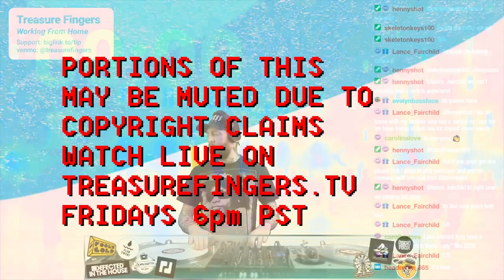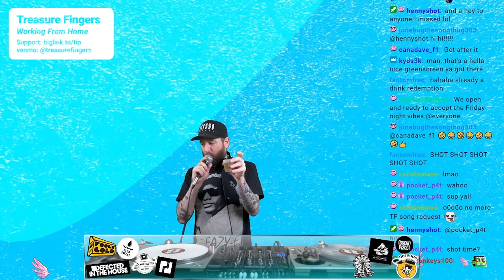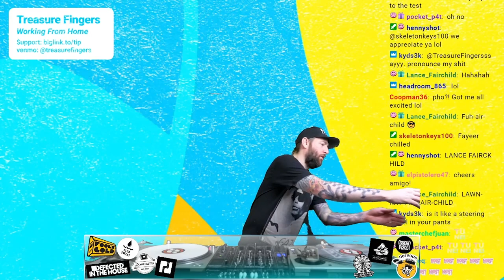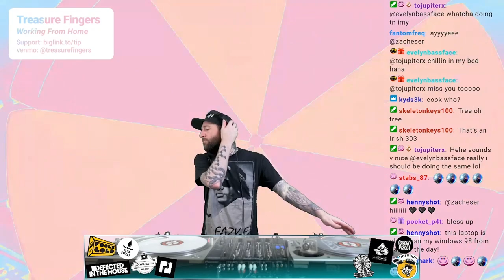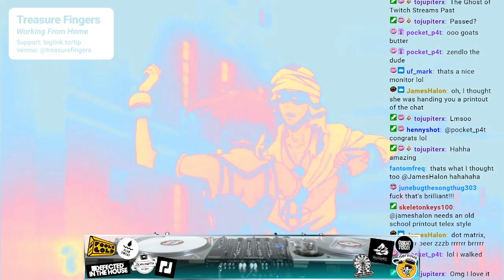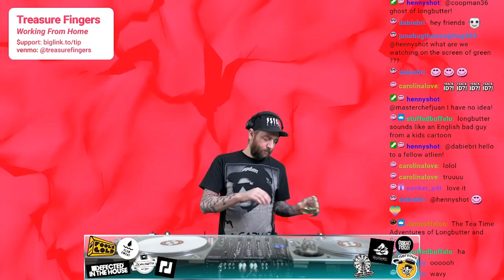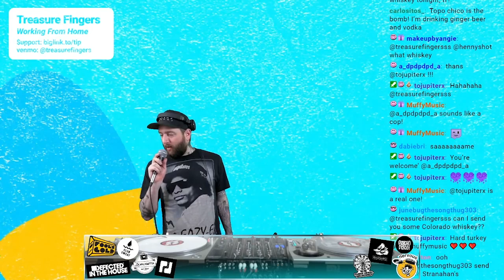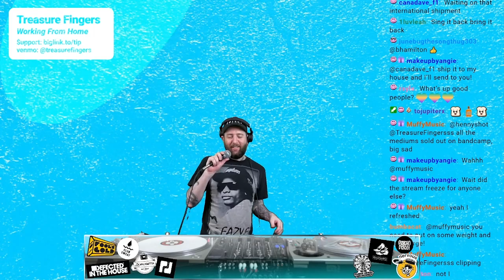Treasure Fingers - Working From Home #58